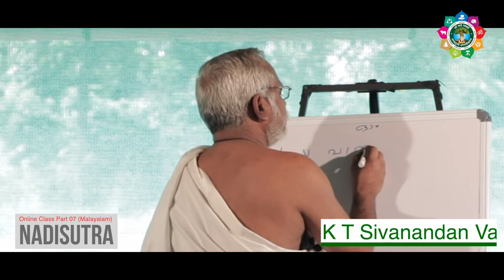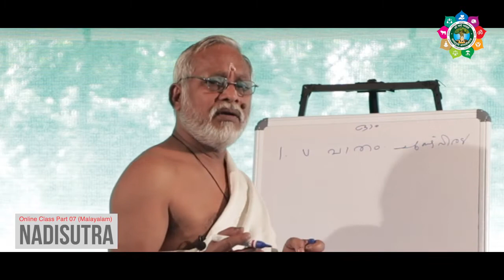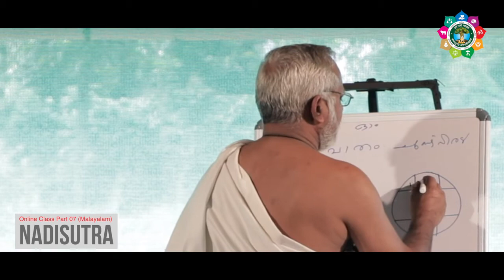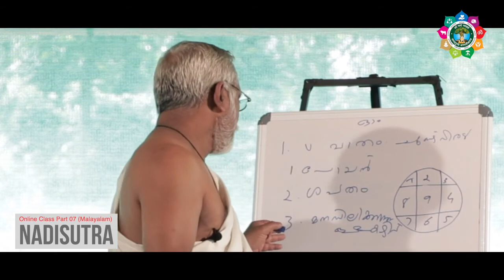What Practices are Required to be Continued in Nadi Vigyan Ep 07 by K T Sivanandan Vaidyar | AMCT TV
Lets have more practical exercises to learn Nadi Vigyan. Each and every Shastra of India is lord’s Vibhuti. Nadi Vigyan knowledge can be experienced and learned by anyone who practices and follows it with complete devotion and faith on the path of Paramparik Nadi Vigyan learning.
A general myth about NADI Vidhya is that NADI holistic knowledge and learning experiences is limited to a Siddha Purusha. But, it is not true.
So what should be done BEFORE one need to start learning Nadi Vidya or what practices are required to be continued in Nadi Vigyan LEARNING PERIOD.
For example, changes or disturbances while driving a car can be felt by driver sitting inside. Similarly, tune, rhythm or changes in NADI or PULSE in a person can be felt or experienced by  three fingers ---index, middle and ring finger of a Nadi Vaidya  dividing each finger in 9 sub divisions  thus covering all parts of your body from brain to last part of spinal cord.
You can visit Episode – 1 with clicking this ‘Jeev Sakshi Nadi’ is having highest importance out of 72000 Nadi, or 4448 Nadi Sandhis and 10 Prana Nadi.